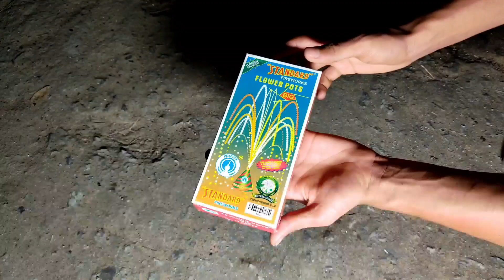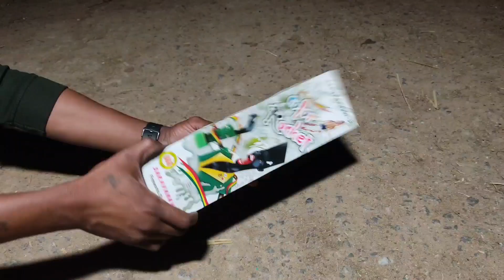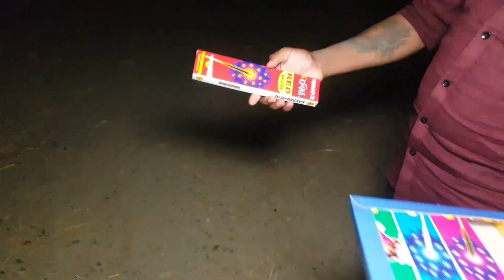Different types of crackers, Crackers Testing video, Crackers testing 2023, Sivakasi crackers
Sivakasi crackers, Different types of crackers, Crackers Testing video, Crackers testing 2023,
diwali crackers,
new crackers video,
Crackers video,
testing crackers,
crackers experiment,
diwali crackers shopping,
biggest crackers stash,
part 2 crackers,
new crackers stash,
Crazy xyz,
crackers experiments,